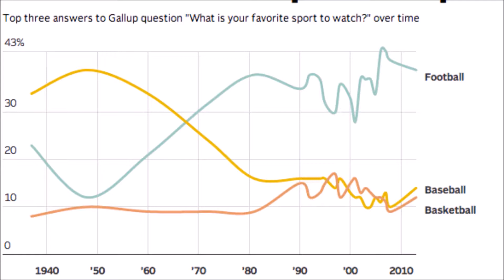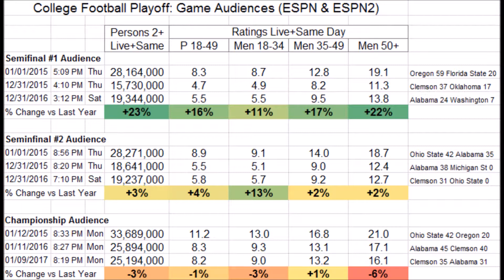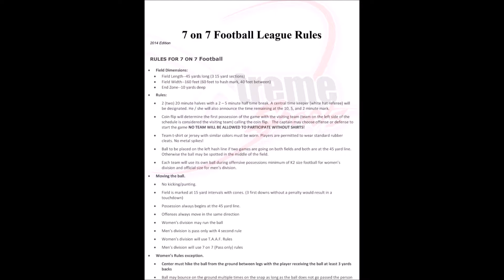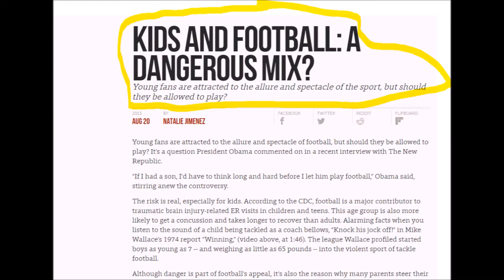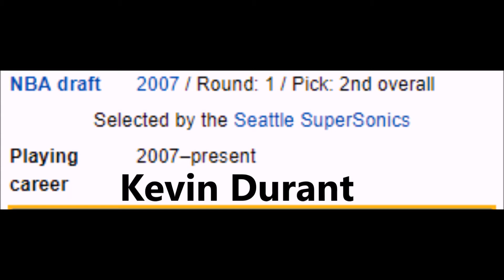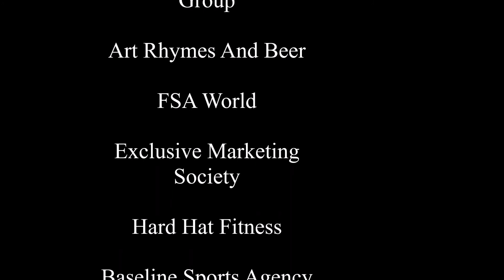Beard Beer Sports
We are the littiest! Livest, most blunt sports show out period. I say what's real without holding back! There's some roasting, some analytics, but it's all in the love of the game! Are the referees wrong? Was 2017 sports garbage? What is going on with DeSean Jackson and Tampa Bay Bucs? Really?